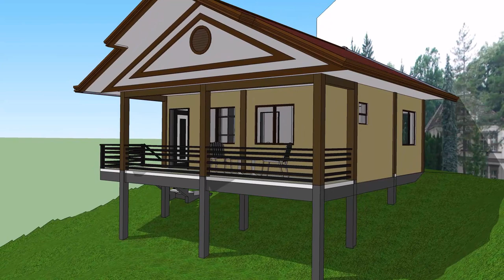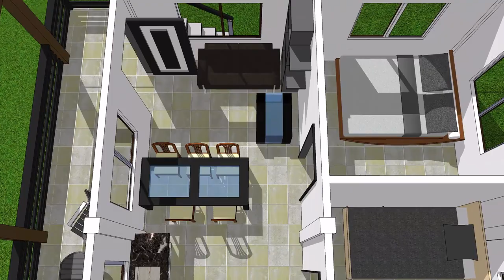Gợi Ý Mẫu Nhà Sàn Cấp 4 Mái Thái (8x9m) - 3 Phòng Ngủ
✅ Mong được mọi người ủng hộ và ĐĂNG KÝ (SUBSCRIBE) kênh, cũng đừng quên bấm THÍCH (LIKE) và CHIA SẺ (Share) hoặc một lời góp ý giúp Thanh Tùng ngày càng hoàn thiện kênh hơn.